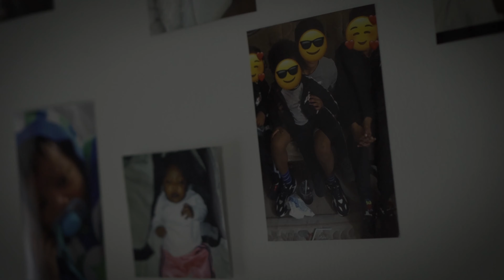YR - They Dont Luv Me [Music Video] | GRM Daily